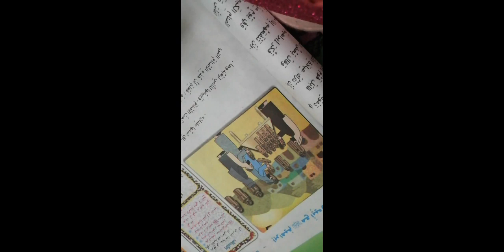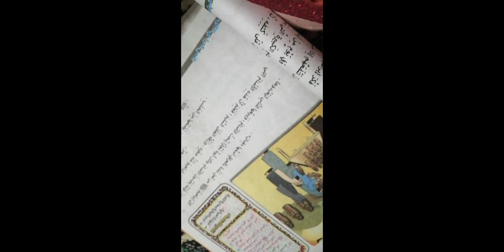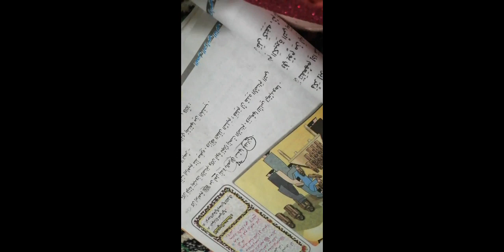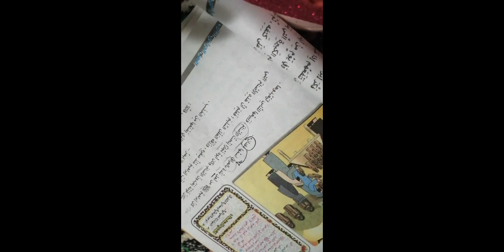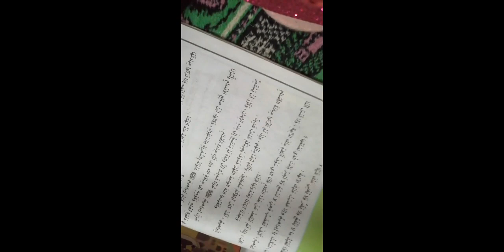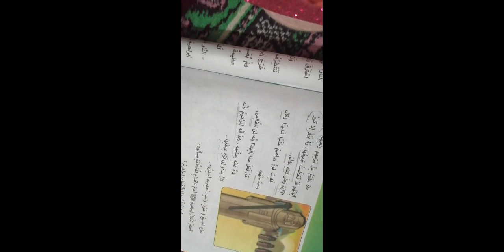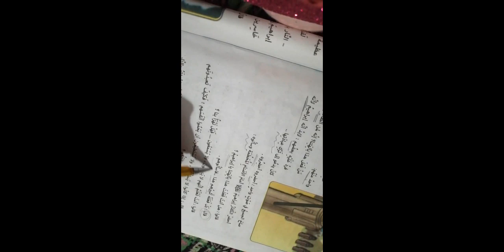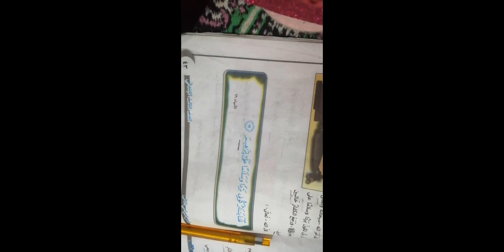فيديو3ب الوحده الثالثه تربيه اسلاميه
الوحده الثالثه( تربيه اسلاميه) الصف الثالث الابتدائي